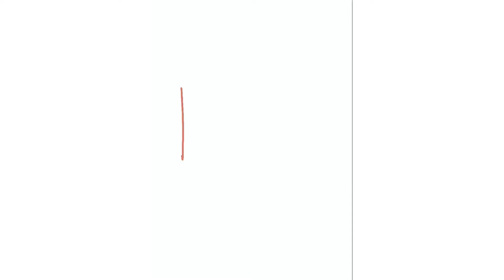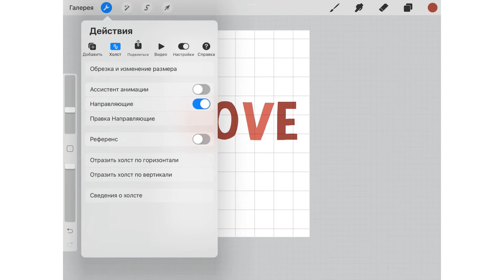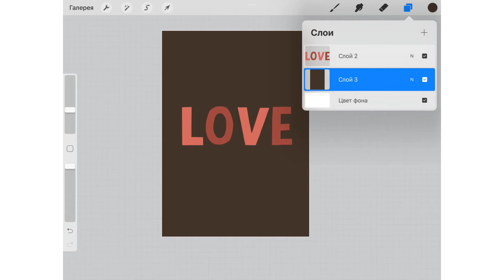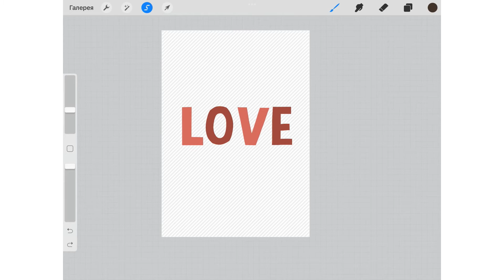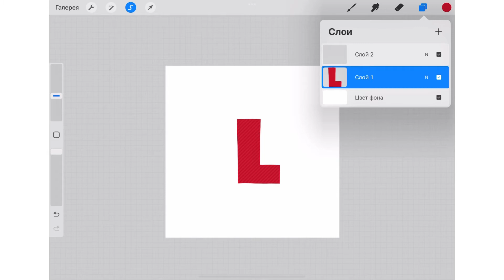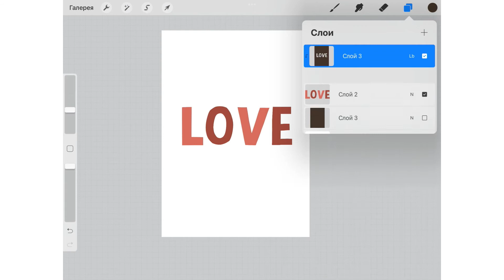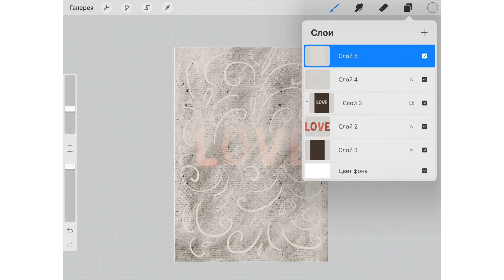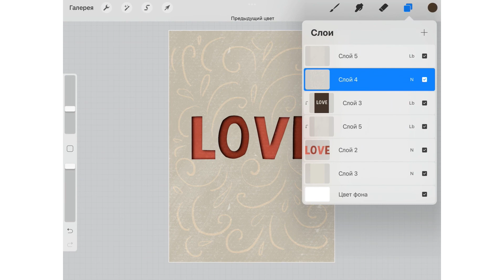Открытка с эффектом paper cut. рисование на iPad в Profreate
Эффект вырезанных из бумаги букв или силуэтов.
Объясняю процесс на примере букв, вы можете делать не только буквы, но и, например, сердечки, воздушные шары, птичек, цветы - любые элементы с интересными силуэтами.

Потому что именно силуэты мы и будем "вырезать".

1 - Создаем буквы (или любой другой элемент).

Создание paper cut эффект с вырезанными буквами:
1 Создаем новый слой. Перемещаем его поверх наших букв.
2 Выделяем наши буквы либо через меню слоя (нажимаем на слой и выбираем пункт "Выбрать") или же через ленточку в верхнем меню (выбираем автоматически и нажимаем на каждую букву)

В моем видео выделить так просто не удалось, возможно из-за небольшой разницы оттенков в буквах, поэтому показала еще раз на примере одной  однотонной буквы этот процесс.

3 - Инвертируем наше выделение (кнопка "Инвертировать" в нижнем меню) - чтобы выделить сами буквы.

4 - Переходим на слой над буквами (нажимаем на него) и заливаем выбранным цветом (нажимаем на слой и выбираем "Залить слой" в меню. Заливаем темным, т.к. будем делать из него тень)

5 - Создаем из этого слоя обтравочную маску (боковое меню, "Обтравочная маска"

6 - Обязательно - выбираем режим наложения слоев "Линейный затемнитель". 6 - Размываем края нашей тени - Меню "Волшебная палочка", размытие по Гауссу, ведем по экрану вправо до нужного процента размытия (определяем на глаз).

7 - Сдвигаем нашу тень, создавая дополнительный объем (я сдвигаю вниз и вправо).

8 - Можно чуть уменьшить прозрачность слоя - тени.
Готово!

Если что-то вызывает затруднения, обязательно пишите, помогу разобраться.